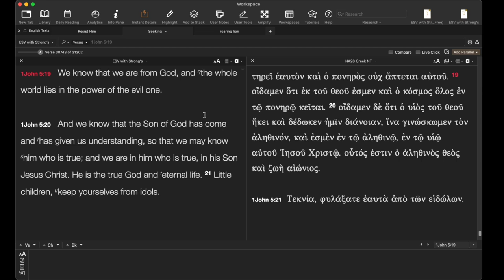Why don't we hear a lot from Satan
How many times does the Devil speak in the Bible?